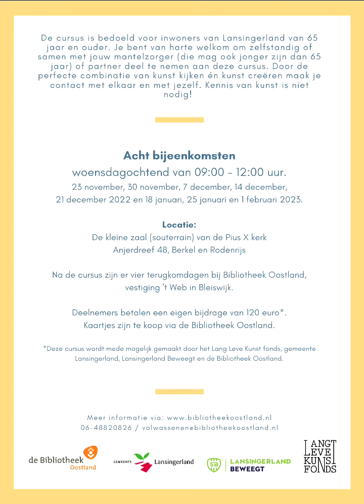Lang leve kunst in Lansingerland!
RTV Lansingerland belde met Yvonne Peschier over de cursus 'Lang leve kunst' die binnenkort start. Yvonne vertelt over de cursus en hoe je je kunt aanmelden.